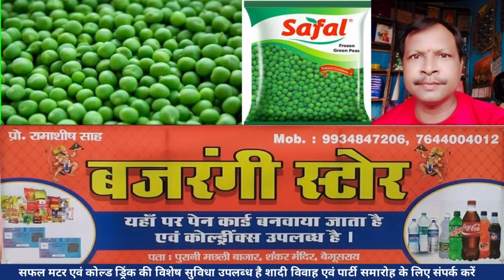बेगूसराय:-IOCL और ग्रामीणों के बीच विवाद जिसको लेकर की गई सर्वदलीय बैठक।